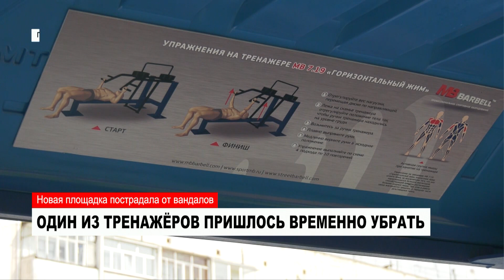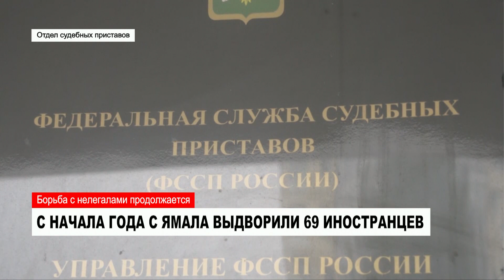НОВОСТИ. Обзор за неделю от 18.08.2018 с Ольгой Тишениной. Часть 1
- Не прошло и трех дней. Один из тренажеров на новой площадке в 3 микрорайоне уже пал жертвой вандалов.
- Обрушился или взорвался? Серьезная коммунальная авария в Муравленко - пострадала емкость для сбора сточных вод.
- Трудные дети и сложные родители. Как живут несовершеннолетние в семьях, где взрослые ведут ассоциальный образ жизни.